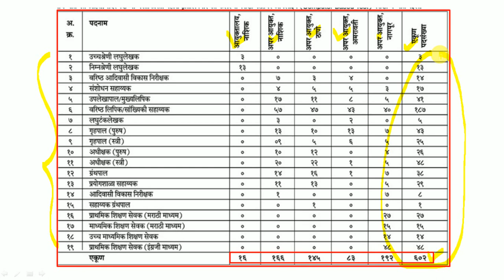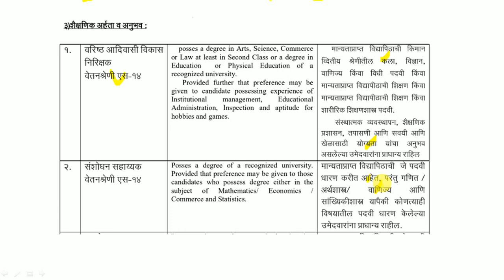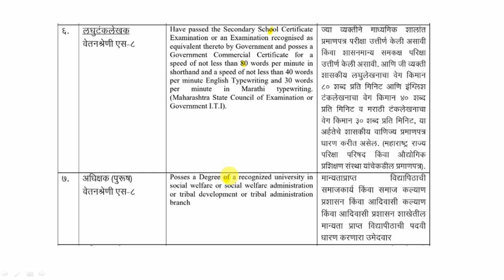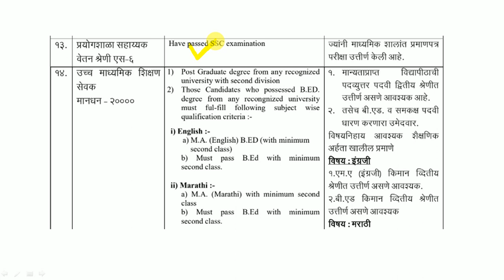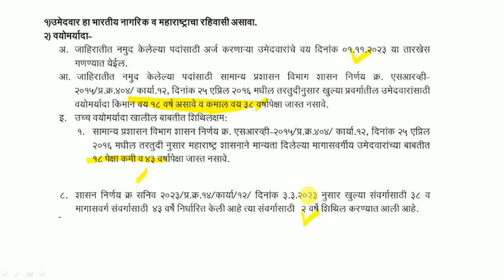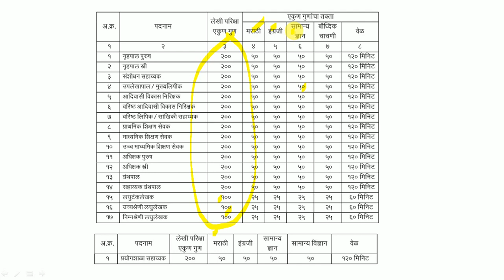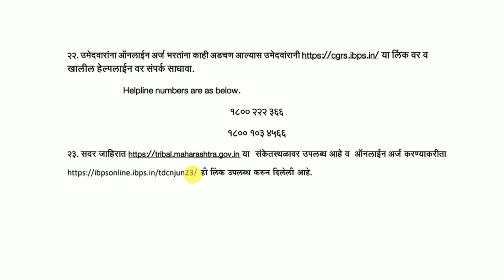महाराष्ट्र शासन - आदिवासी विभाग | 602 जागांसाठी भरती | पद, पात्रता, जागा | Mahatribal Bharti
महाराष्ट्र शासन एकात्मिक आदिवासी विकास विभाग (Mahatribal) यांच्यामार्फत भरतीची जाहिराती प्रसिद्ध होण्यास सुरुवात झालेली आहे. याबाबतची माहिती या ठिकाणी देण्यात आलेली आहे.

Logical Reasoning
1. A Modern Approach to Verbal & Non-Verbal Reasoning (2 Colour Edition)
2. A Modern Approach to Logical Reasoning (2 Colour Edition)
3. A New Approach to REASONING Verbal & Non-Verbal

Quantitative Aptitude
1. Quantitative Aptitude for Competitive Examinations
2. Quantitative Aptitude Fully Solved Book in English By Dr. R S Aggarwal for All Competitive Exams
3. Wiley's Quantitative Aptitude

General Knowledge
1. General Knowledge 2021
2. LUCENT'S GENERAL KNOWLEDGE

MPSC Books :
1. Tatyancha Thokla
2. Lokseva 21000+ MPSC Prashnasanch
3. Lokseva MPSC
4. DNYANADEEP ACADEMY MPSC